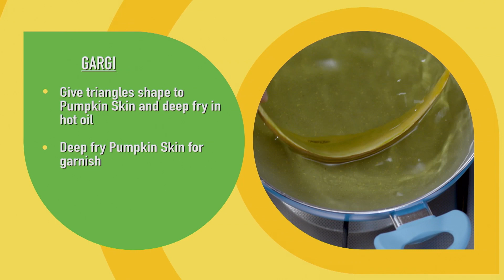सिखिए गार्गी कैसे बनाते हैं Gargi Recipe with Chef Gautam Mehrishi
GARGI
It’s sweet pumpkin gargi, which looks like a doughnut but actually is a traditional recipe of North Karnataka. Extremely good, absolutely delicious and just melts in mouth. Yum is the only word that can define this super sweet pumpkin gargi. You can relate this sweet thing with typical Kajjaya, a well known dessert of Diwali. The texture and looks are similar but recipe is super easy and foolproof. Hence unlike Kajjaya, the chances of messing yourself with gargi recipe is far remote.
GARGI
• In A Bowl Add-
  1 cup Grated Pumpkin
  1 tsp Fennel Seeds Powder
  1 tsp Cardamom Powder
  ½ cup Jaggery
  ½ cup Sorghum Flour
• Prepare dough and make small balls. Give shape of doughnuts and deep fry in hot Oil
• Give triangles shape to Pumpkin Skin and deep fry in hot oil
• Deep fry Pumpkin Skin for garnish
• Dip Doughnuts in Melted Chocolate
  and Garnish with Poopy Seeds,
  Crispy Pumpkin Slices,
  Chocolate aur Mint Leaves
• Gargi is ready to serve.